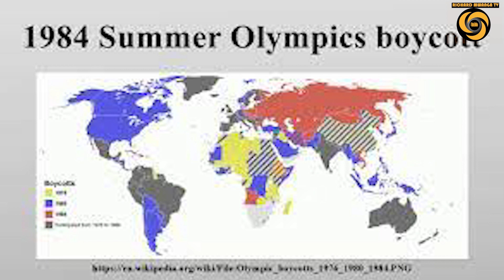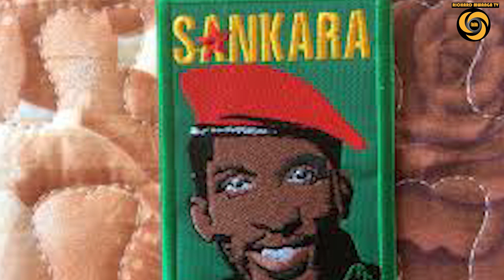SANKARA THOMAS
The story of Thomas Sankara @ChamsMediaTV @KBCChannel1TVShows @CitizenTVKenya